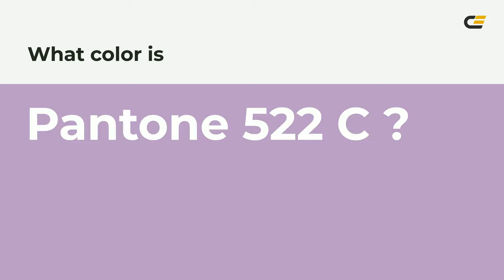color ba9cc5 hex color - Violet color - Cool color ba9cc5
What color is ? ba9cc5 hex color - Violet color - Cool color ba9cc5

Hex ba9cc5 Color Code is also known as color.

Hex ba9cc5 Color code in RGB color code model is created after adding 72.94% red color, 61.18% green color and 77.25% blue color.
Hex ba9cc5 Color code in CMYK color (process color) code model is generated after subtraction of 5% cyan, 20% magenta, 0% yellow and 22% black.